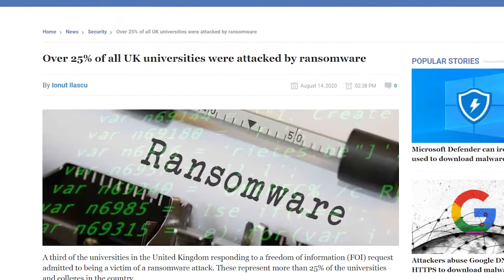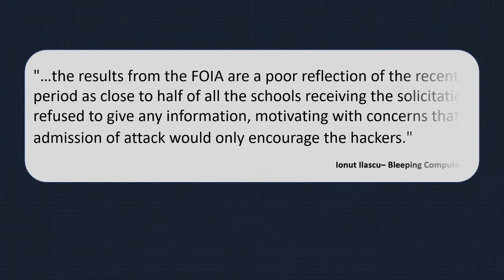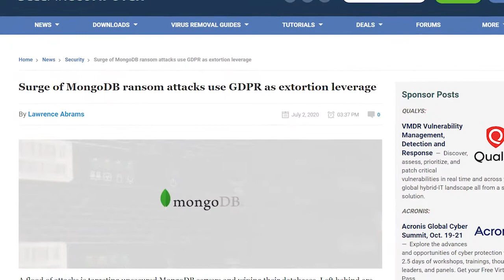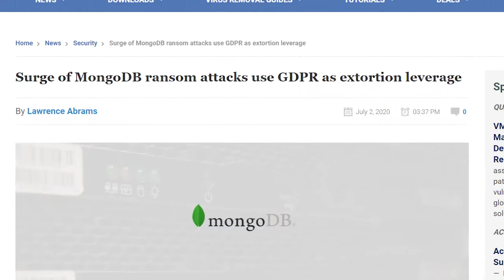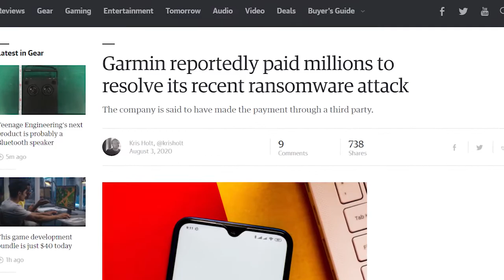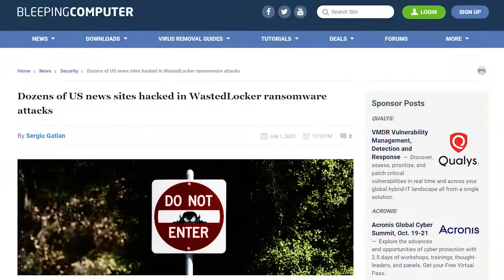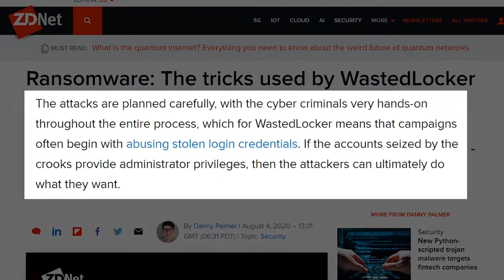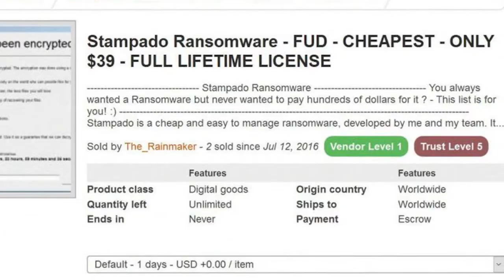VideoBytes: July/August 2020 (Part 4)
Today on VideoBytes, we examine recent cases of ransomware, whose been attacked, what malware groups are involved and what new tricks these developers are using.